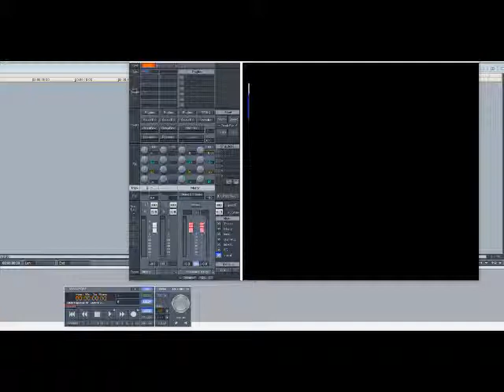Mel & Tim – Starting All Over Again (Slowed Down)